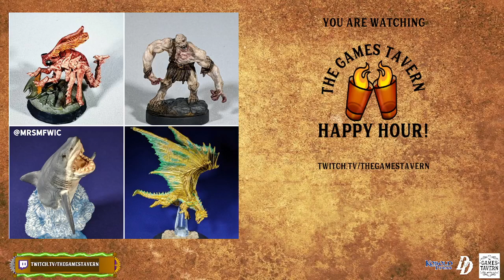Dirty Deeds - EP09 - A Night in the Mournlands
Dirty Deeds is a weekly D&D 5e campaign on Wednesdays at 7PM Eastern USA / 4PM Pacific USA

Twitch subscribers, Patreon supporters, and Discord server boosters, also gain instant access to the VODS, the official custom emote set, subscriber badges designed by our beloved emote artists, and a special supporter only channel on The Games Tavern discord!

But don't worry: Twitch broadcasts will be uploaded to YouTube about 48 hours after airing live, with audio-only podcast versions of select shows on iTunes, Google Play & Podbean following a week after the initial air date.

Thanks to Tabletop Audio for making the amazing music you hear in our stream.